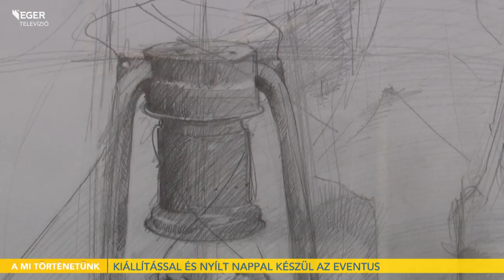Kiállítással és nyílt nappal készül az Eventus - 2022.01.25.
A folytatásban is az Eventus Üzleti, Művészeti Középiskolával foglalkozunk, hiszen közeleg a nyílt napjuk, illetve a kiállításaikról is beszámolunk. Stúdiónk vendége az intézmény vezetője, Sajtos Attila, illetve művésztanára, Goschler Tamás.